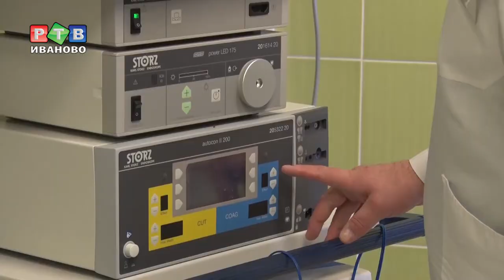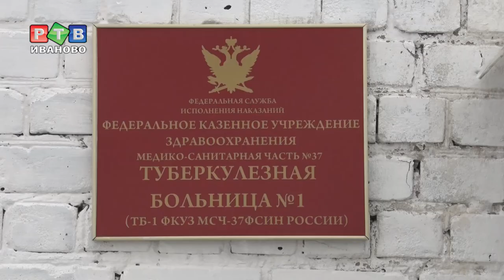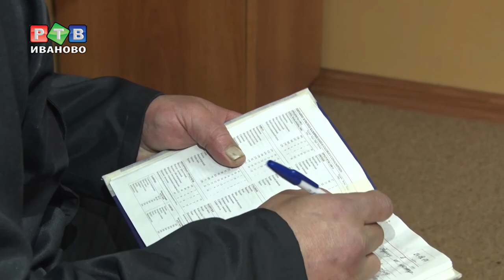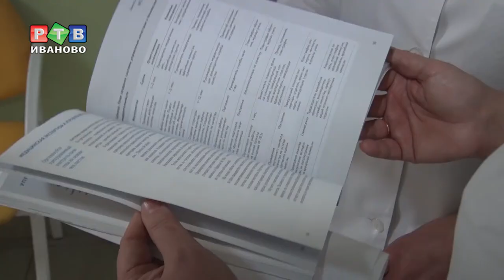Туберкулез. Для кого опасен?